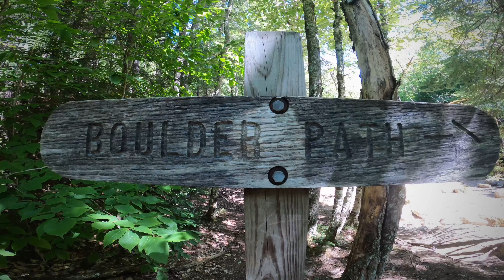Gems of the Tripyramid - New Hampshire